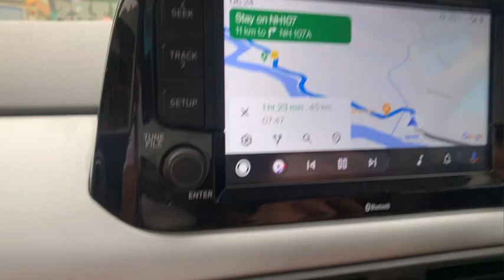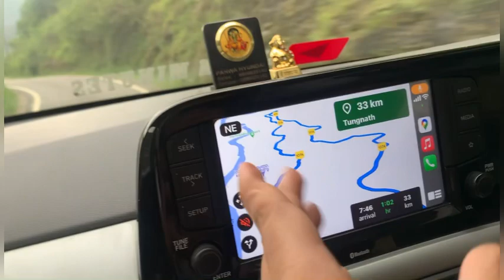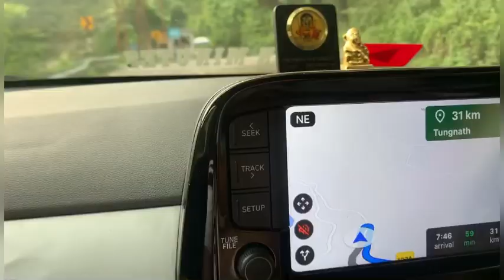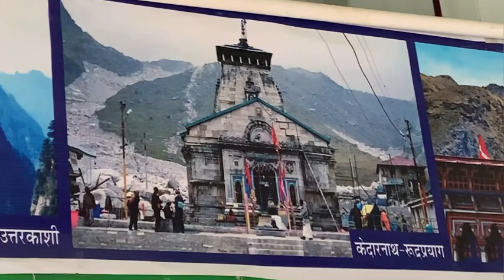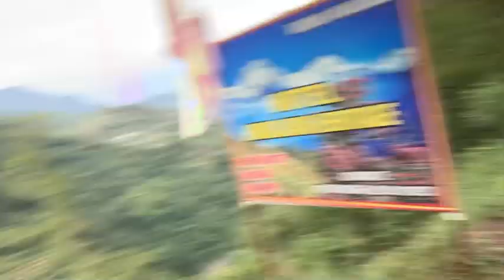Day 5 to Shiv Dham | Rudraprayag to Tungnath Mahadev | Part 1